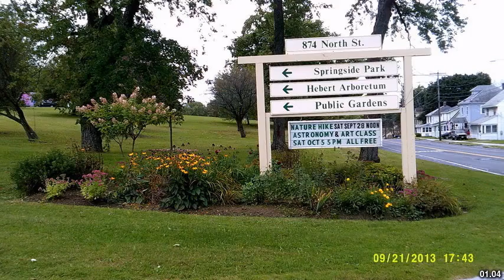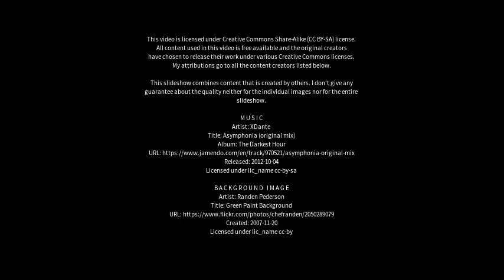Best places to visit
Best places to visit - Springside (United Kingdom) Best places to visit - Slideshows from all over the world - City trips, nature pictures, etc.